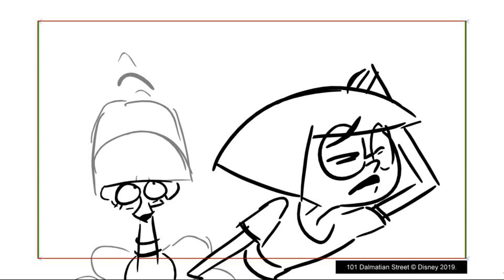101 Dalmatian Street - Girls Day Out - Animatic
I found this animatic on my old disc, so here it is - scene from GDO episode of 101 Dalmatian Street!

Władysław Kołpaczewski